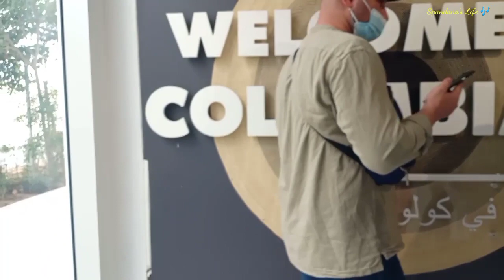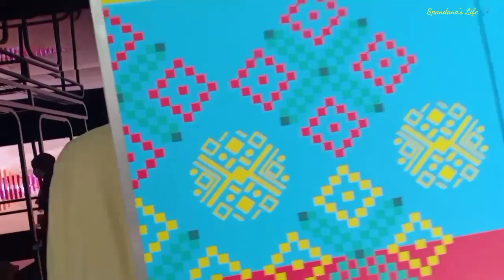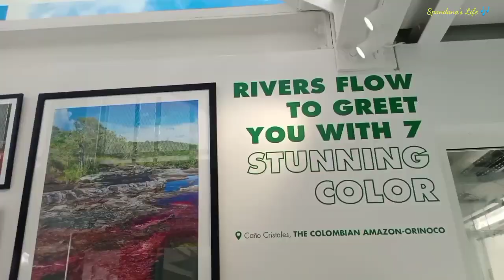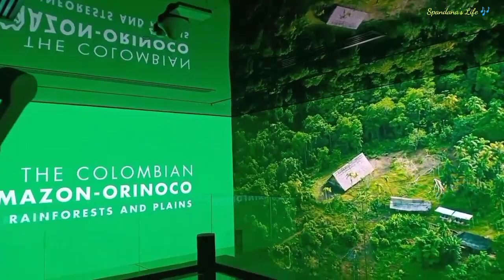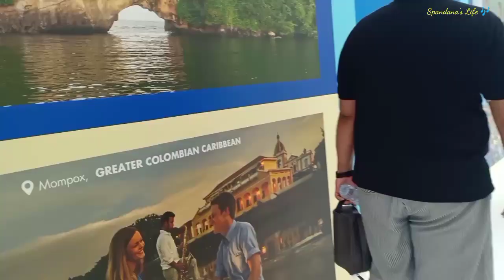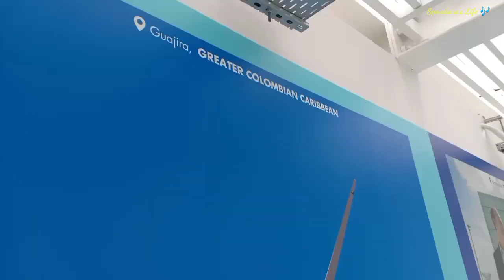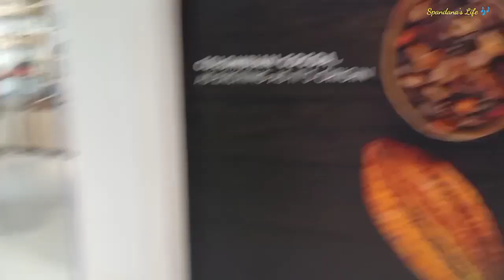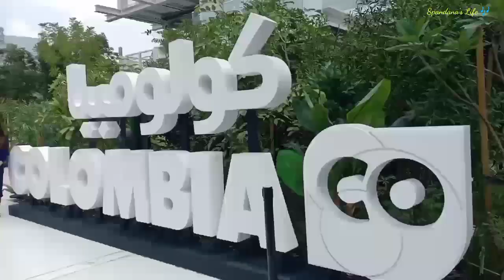Feel the music in Colombia| Expo 2020 Pavilion in Dubai,UAE